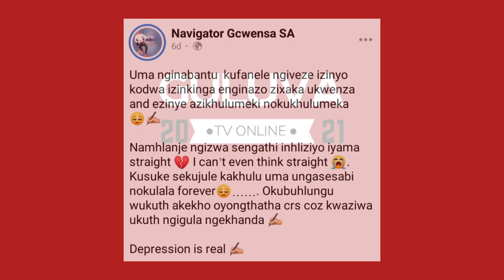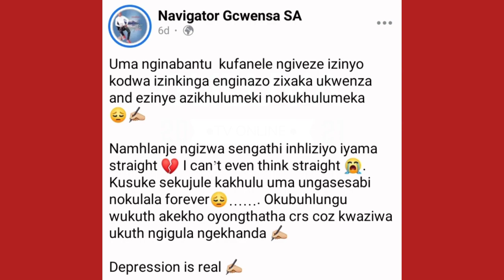uKhala ngeNcindezi okaMaskandi ||Navigator Gcwensa